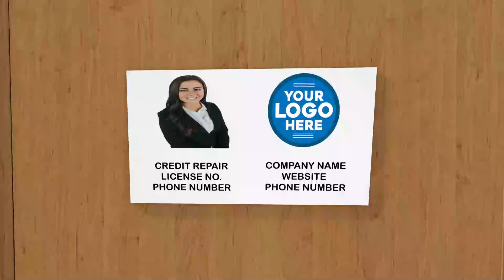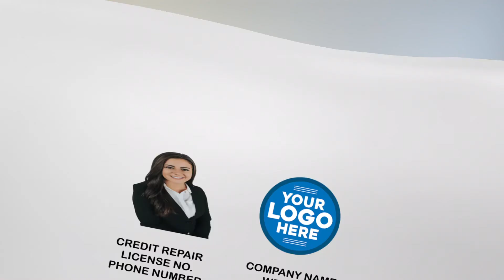Credit Repair Promo Video In 3D Man Style | Sample #132